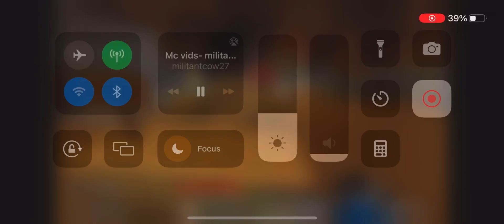Goofy ahh kid management in Minecraft - I lost my mind 💀